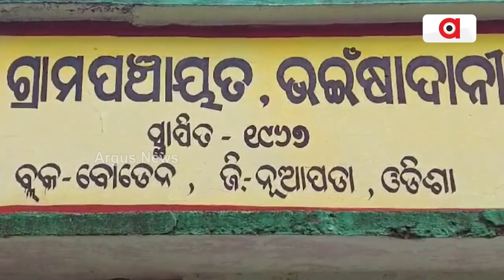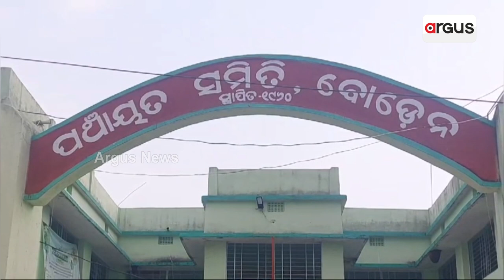ନାହିଁ ନାହିଁରେ ଚାଲିଛ କାପଟିଆମ୍ ସ୍କୁଲ || No Classrooms For Students In Nuapada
ନାହିଁ ନାହିଁରେ ଚାଲିଛ କାପଟିଆମ୍ ସ୍କୁଲ । ଵାରଣ୍ତାରେ ପାଠ ପଢୁଛନ୍ତି ପିଲାଏ । ଵିପଦ ସଂଙ୍କୁଳ ଅଵସ୍ଥାରେ ଚାଲିଛି ଦେଶର ଭବିଷ୍ୟତ ଗଢା । ଭଙ୍ଗା ଦଦରା ଘର ଏକ ମାତ୍ର ସାହାରା । ଏ ଦୃଶ୍ୟ ହେଉଛି ନୂଆପଡା ଜିଲ୍ଲା ଭଇସାଦାନୀ ପଞ୍ଚାୟତର କାପଟିଆମ୍‌ରେ ଥିବା ସରକାରୀ ପ୍ରାଥମିକ ବିଦ୍ୟାଳୟର।